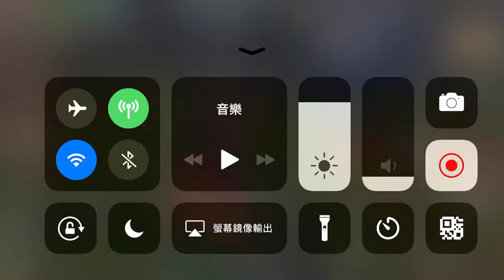【明日之後】領土任務! 尋找1874 的位置 攻略教學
2. 將訂閱旁邊 "鈴鐺" 打開!
3. 打勾"我想收到這個頻道的所有通知" 儲存!
4. 請幫忙分享影片與推廣，謝謝大家!